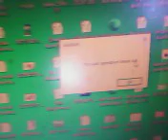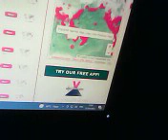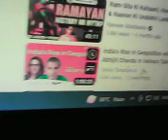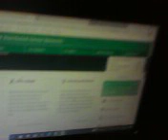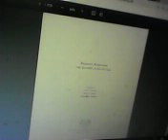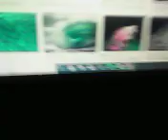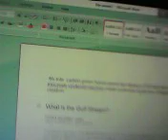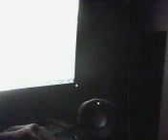In past three days 30 09 23as Animal bird sea fishes cum Humanity Annihilators killed again three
pet kitten extremely innocent non envious lord  master worst respect  love were  worried in extreme anxiety  annoyance mine engagement to same me them also rets world they were too much concerned worried torrid  for mine life surviving seeing mine same enemies of underneath doers    to take revenage on me   Mine three Kitten babies innocent  on whom curse condition giving taking God name s like Ram jee  Krishna Buddha jee Har Hari Jee har Jee Ma Tara Shankaree Maheshwaree Sarbamangala Jee then Chamunda  Mundeshwaree Chhinamasta  Of  Bishnupur Malla Dynasty Raghu clans  Kul deb debee gan ki name they have bene killed as animal but much sense ful intelligence human savior service protection spirituality teacher as Fire  Agni  creating Animal    Mass killer from Hindutwa   Dharma Relgious school faculties Killer wise pundits scholar wise  Political real be only who or deifiers  orm Bengal Kolkata BCKV ( Bidhan Chandra Krishi Vishwa-Vidyalaya   আমিত ডেয়   মানজিত ণান্দি মানজিত মান্দাল মানজিত ডাস
 amit de   দল পতি সরদার    বিকাশ ঘোষ সমর ঘোষ অজয় দাস  দিব্যেন্দু মন্ডল   দীপেন ঘোষ  বিদেশ ঘোষ সুমিত    ঘোষ  তুষার ঘোষ  অমিত দে বিকাশ  দে বলাই দত্ত   মহিত  মোহিত দাস  যবন দাস  কিংসুক দাস   জয়ন্ত  তরফদার      ( মাদার গন কি ইন সব  কি  ব্বহিন্ন জারজ বছছা পাপ কি বছছা চোদক নাংগ কে সহিত সম্পর্কিত খুনী ডয় বেশ্যা মহা খুনী মজাকী দারুন দুখ দায়িনী  )
 উতপল    মন্ডল  দিপ্তি বিকাশ মন্ডল তুহিন   মন্ডল তুষার মন্ডল
 অরিত্র মণ্ডল  =   অরোজিত মণ্ডল - সৌমিত্র  মণ্ডল - স্মরজিত  মণ্ডল - মহিন মণ্ডল  = শুশান্ত মণ্ডল  = তুজিত  মণ্ডল
 তক্ষঘোষ  তক্ষয়   ঘোষ  সুশিত  সতীশ ঘোষ
  সৌমোজি  নন্দী  মনোজিত নন্দী -   তুশিত নদী  সুশিত  নন্দী
  অশোক সিংগ =  আকাশ সিংগ  গোকুল সিংগ = সিং   তুজিত সিং    বিমল রথীন  ইপ্সিতা ঘোষ  -  সিংগ  শোভা আশা সিংগ  নিশা  সিংগ   বিনয়   রতন

উদয়্ন সিংগ = সিং  উজ্বল  সিং গ  ধোপী  ধোবী ম্লেচ্চা

আলোক সিংগ নীচ কুলদ্ভব পপ কি বচ্চা অভিশাপ অভিশম্পাত রূপ মে আয়িত   দুলে বগ্দি )
অমল   পাপ হিন্দুত্ব দ্বেষী দ্রোহী ময়রা ময়লা  ঘোষ   বিষ পাপ মিঠাই অয়ালে
 অজিত দিগার আদিত্য দিগার  বিনয় দিগার
 বিন্য বাহাদুর  বিনয় বাহাদুর   বিকাশ   দ্যুবে
  Mr Rascal criminals murder Khune kumar   কিলের কিলার  দক্টর ডক্টর ভেত পশু  এনিম্যাল ইতর রহে কে খুনে রেহ কে কিস তরা মান্য গন্য ডাক্তার বাবু খুনী  বাবু
as CO2 blamer for climate changes thus all truth facts real cause factors suppressers as they are Satan witch Evil Devil captured in all such humanity saving spheres in UN top developed countries  government leaderships Executioners Judicial investigation Military commands scientism, digitalis politicians statesmen ships  media persons  Religious people , Christianity where to say about Islam as humanity annihilators team as also  nature earth sea sky human anima birds etc.  body inner disturbing  capacity why they are only Global warmer, Climate changer volcanoes eruption causer  , oceanographer , NOAA, NOC, NIH CDC ,UK Royal Society People , USA UK Australian Indian  Meteorologist Geologist digitalis mass killer as humanity rest creature  annihilator  cum nature damager through undersea route to enter  r Indian cult Hindutva  ath inner most  gravitational  core centre of gravity cum all creatures common psychosomatic field capturers as centre of gravity chanegrs creators with piled stocked stuffs redy made magnetic fields ( dipping keeping metal masses in many all carriers set up system where so many device to kill human as invincible Tele-Killer  nature damager regionally targeting   specially   thus been successful  climate changer earth Quakers mind mesmerized doers  cum Alzheimer  Parkinson disease body  paralysis mind etc non functional weaken maker  where such people are to top conspirators why such organization recognition funding allowing to mislead misuse  be banned soon
Narendra name to Nara-rakshas Modi Indian prime criminality harmful element  to be kept away FROM GOVERNMENT  WHO BURNING OUT Indian race nationalism racism  is demoniacally  name taking of Raja or deity devas Modi dirtiest liar king impostor ship criminal envious arrogance grand stupid not learning his telling lies cheating betrayal with other killing his killing facts kept suppressed he even far way in Hindutva than Salman Khursheed etc  He is  also worst inferior to beast donkeys like grand stupid envious like  fierce wolf Haynes leopard wolf wild dog Demons Asur Danab just envious to Indian cult Hindutva  Modi BJP all new faces central leadership replacing real leaderships have been  Inferno -    as  WRONG Oceanography basis scientific witchcraft doing humanity harming ..mass killer witches community of Bajuya  Goghat  Bengal where  Simon Christopher  BBC TRAVEL SHOW ARRANGERS